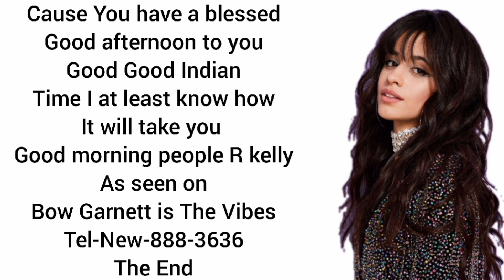You Remind Me Of Something (Lyrics)